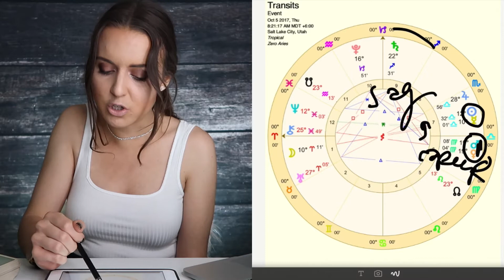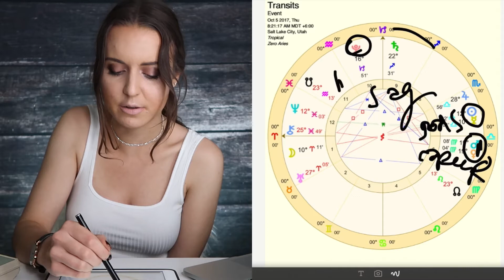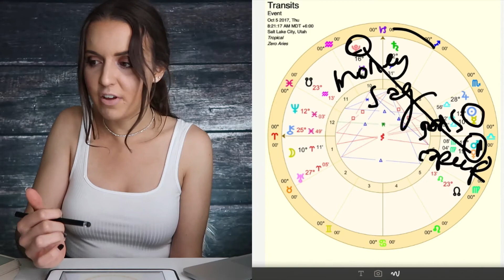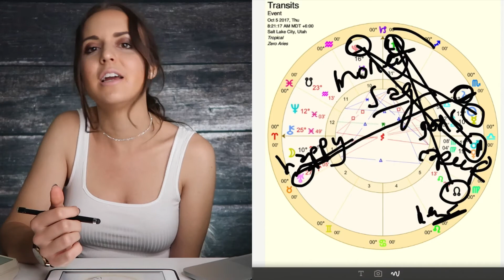Sagittarius 2-9 October 2017 "FISCAL RESPONSIBILITY" Weekly Horoscope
Here is your Sagittarius weekly horoscope for Monday, October 2 to Monday, October 9, 2017:

Sagittarius, where exactly is your life going? Do you even know? Well, I think you are starting to find out! And I think too that it has a lot to do with, well... money!

Yes, I think you want a career or life direction that can pay the bills, bring you more confidence, and use more of your gifts, talents, and skills you feel uniquely equipped with to help the world. Do what you need to do to make the life path you have chosen... fiscally responsible! And financially viable!

Do also whatever it takes to make sure this life path and direction is something that really resonates with you too and makes you the most excited about your future. That will really help to open some new doors for you as you embark on your big, new journey.

But, hey! No one said it was going to be easy. Just... dare I say... that it will be worth it! Get your finances in order and the rest will come!